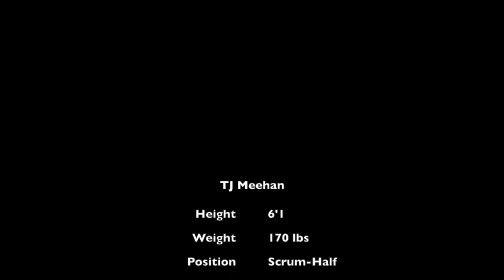TJ Meehan - Compressed Reel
Senior scrum-half from Christian Brothers Academy in Lincroft, NJ